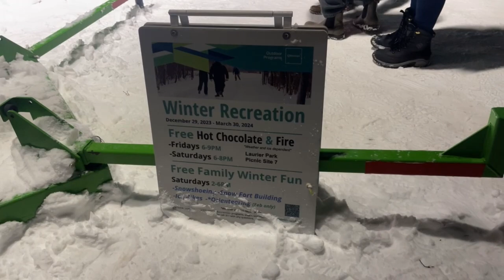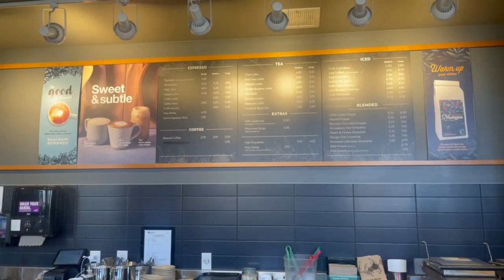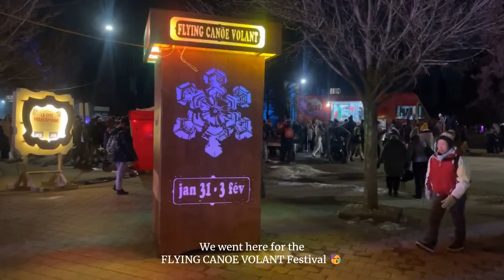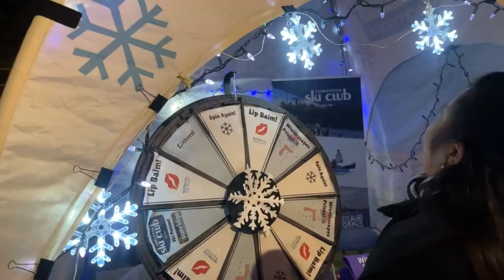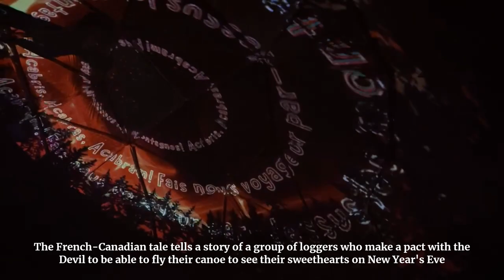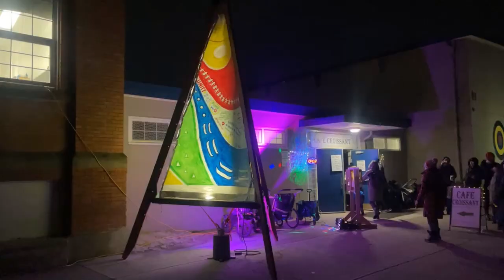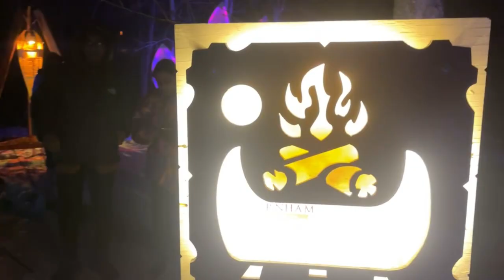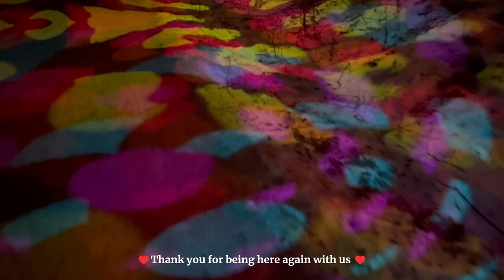🍁CANADA, Edmonton |Flying Canoe, Ice biking, Mercato & Good Earth Coffee house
❄️Hi Friends! We will continue to explore and embrace the adventures in and around EDMONTON CITY, the capital of Alberta, Canada 🤩
❄️We are on a mission to uncover hidden gems, vibrant cultural scenes and culinary delights.
❄️These videos are all about embracing the enchanting beauty of winter, in and around Edmonton.
❄️Grab your blankets, light some candles, have some hot drinks and bundle up while exploring the city with us  ❤️ ❤️ ❤️

Credits to:
📍Explore Edmonton